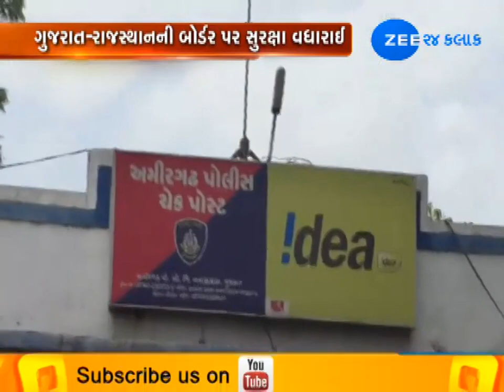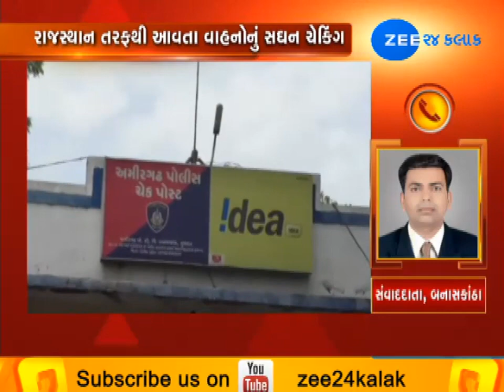Security Beefed Up At Gujarat-Rajasthan Border Under Terror Threats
આતંકી હુમલાની દહેશતના પગલે ગુજરાત- રાજસ્થાનની રતનપુર બોર્ડર કરાઈ સીલ